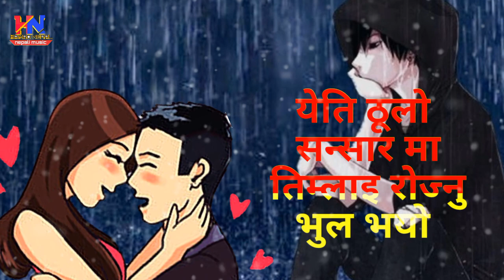Timro Maya Pauna lai💔🌸 Paul Shah and Aanchal sharma sad love song by hamro nepal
Timro Maya Pauna By Yubaraj Chaulagain & Chandra Jyoti Ale Magar
Vocal - Yubaraj Chaulagain
Lyrics - Chandra Jyoti Ale Magar
Arranger - Rajan Ishan
Director - Paul Shah

New Nepali WhatsApp imo status with lyric  video
nepalese voice is still .👇️
देश प्रदेश मा छरियेर बस्नुहुने दाजु भाई दीदी बैनी हरू लगाएत सम्पूर्ण नेपाली मन हरू प्रती म Hamro Nepal  Youtube channel  को तर्फ बाट हार्दीक स्वगत तथा अभिवादन साथी हरू तपाई हरुलाई यो वीडियो कस्तो लाग्यो कस्तो  लाग्यो त्यस्तै प्रतिक्रिया दिनु होला र यो वीडियो लाई like शेयर कमेन्ट को साथै मेरो चैनेल लाई SUBSCRIBE गर्नु होला नेपाली कलाकार voice मन पारी दिनु भयेको।धन्यवाद

hamro nepal